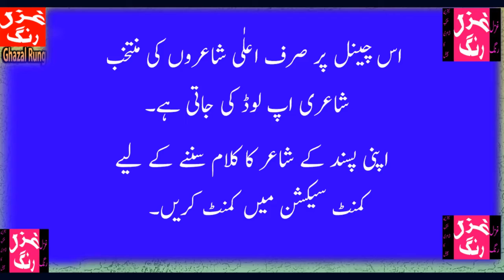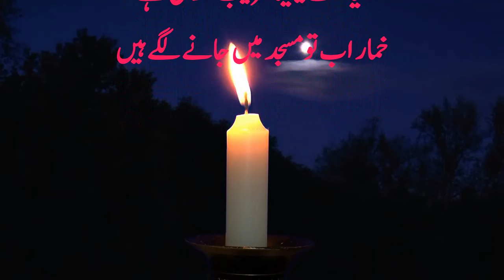Wohi phr mujhay yaad aanay lgay hain by Khumar Barabankvi وہی پھر مجھے یاد آنے لگے ہیں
We are proudly serving Urdu Language on this channel. Please watch these videos to improve your Urdu and to understand classic poets of Urdu language. We also upload poetry from world known urdu poets Like Muneer Niazi, Faiz, Faraz,Mohsin Naqvi, Mirza Ghalib.